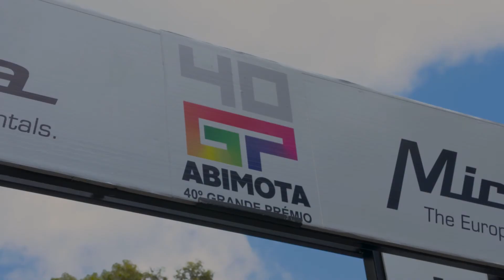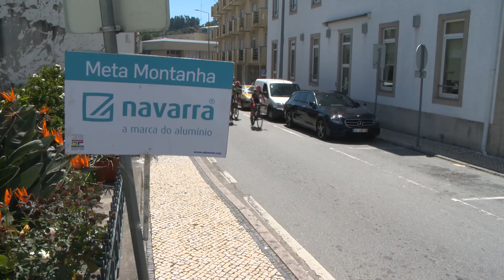41º GP ABIMOTA 2021 - Apresentação